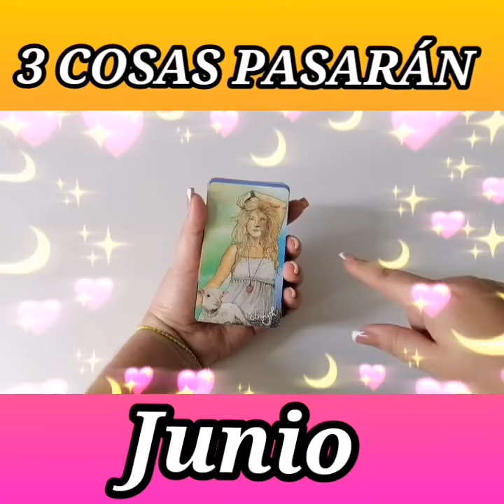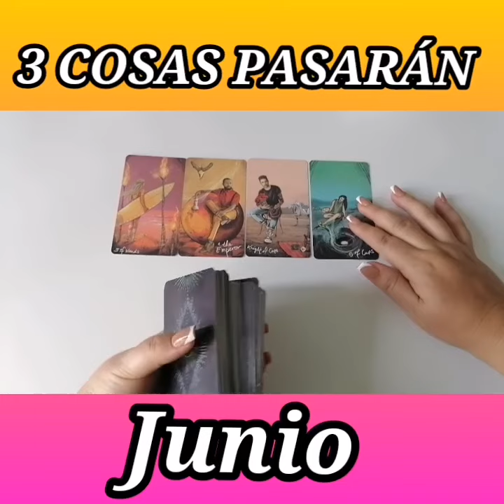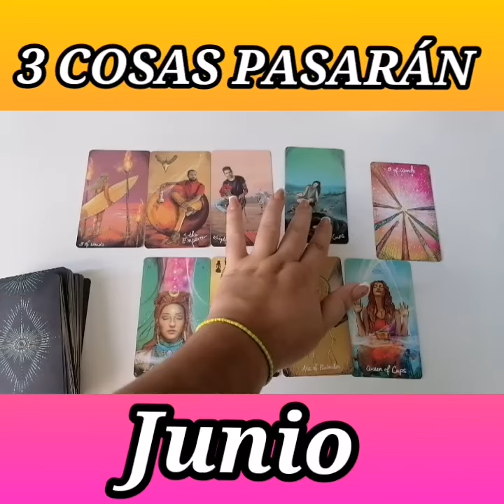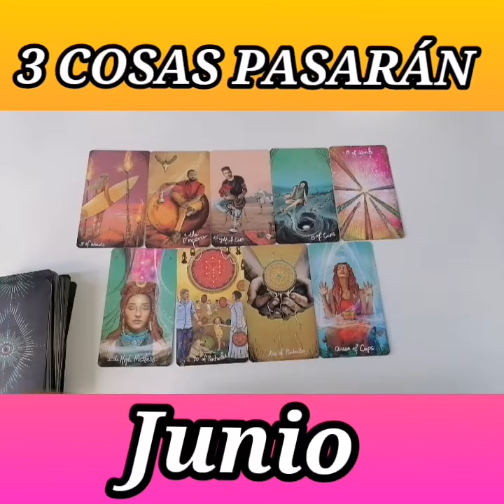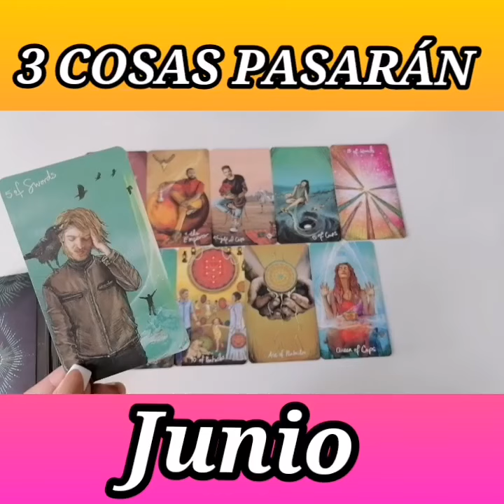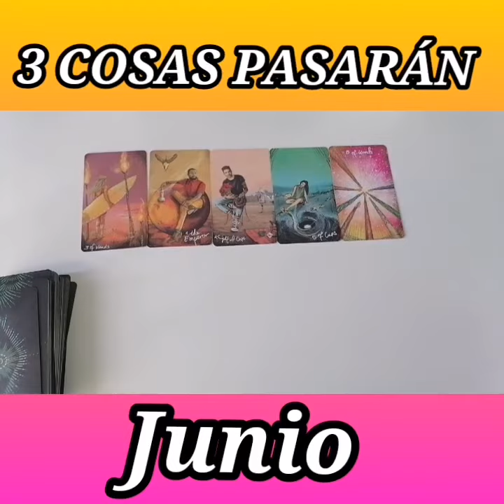QUE PASARA EN JUNIO 2024 ❤️ tarot Interactivo